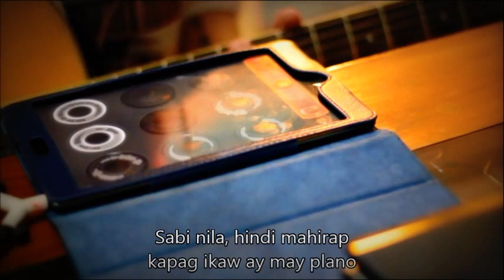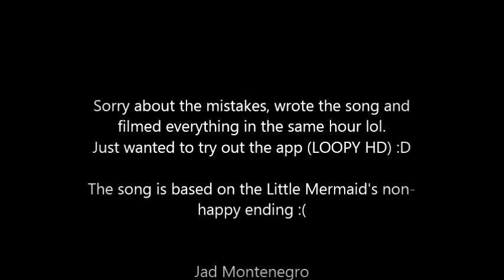LOOPY HD test + new song draft | Jad Montenegro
I got an ipad mini recently so I thought I'd try out this app called LOOPY HD. It's a great songwriting tool! I don't have a mic for it yet so all the sound is from the ipad mini mic (sorry it's not that great). I also had some pre-recorded loops but I'm still playing all of them in the video, i just thought it would save time filming lol. Hope you enjoy!

stuff I used for this vid:

ipad mini
acoustic guitar
LOOPY HD App
2-way audio splitter
same end 3.5 mm cable connecting the ipad+ 2 way splitter to my camera mic port
50mm f/1.8 EF
aluminum tripod
a pair of cheap earbuds connected to the 2-way audio splitter + ipad for monitoring